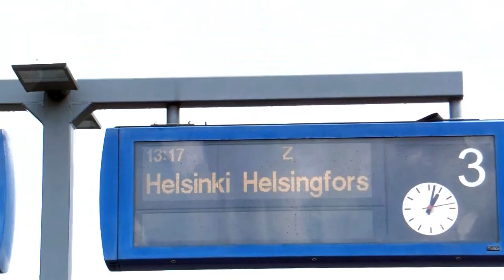Lahti train station 08/2014.